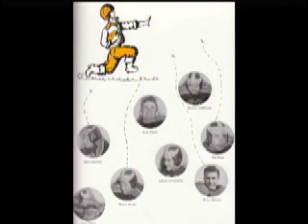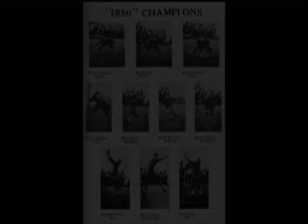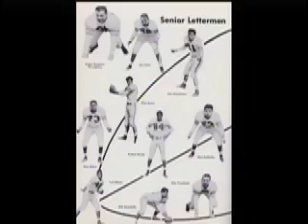Pitt Past & Present